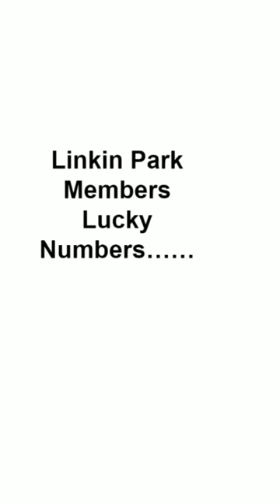Linkin Park members lucky numbers | Chester Bennington | Rob Bourdon | Scott Koziol